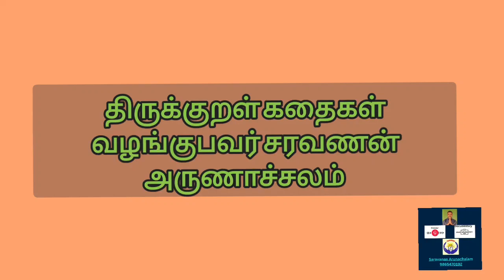Ennum Ezhuthum Tamil#திருக்குறள் கதைகள் -மூன்றாம் வகுப்பு Term-2#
Ennum Ezhuthum Tamil#திருக்குறள் கதைகள் -மூன்றாம் வகுப்பு Term-2#middle school sothikuppam